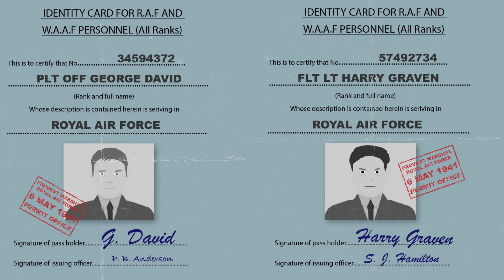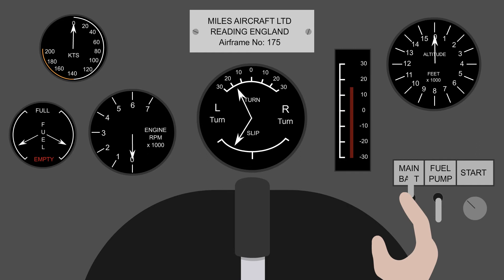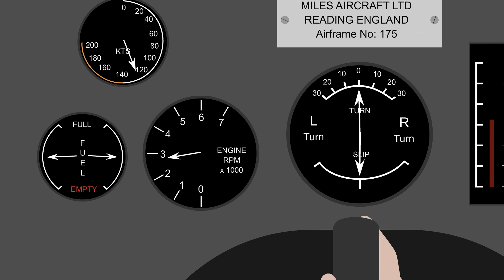When German POWs Stole An RAF Plane To Escape! Heinz Schnabel and Harry Wappler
Luftwaffe pilots Harry Wappler and Heinz Schnabel stole an RAF plane after escaping from their prisoner of war (POW) camp in Shap Wells.

It sounds far fetched but these Luftwaffe pilots masterminded a brilliantly audacious escape.

From their prisoner of war camp in Shap Wells, Harry Wappler and Heinz Schnabel made their way to a nearby RAF base. From here they talked their way into the cockpit of a Miles Magister training aircraft and took off, heading for German occupied Europe.

Heinz Schnabel and Harry Wappler have given us one of the most incredible escape attempts of World War 2. This is their story.

👍) so you can always keep up to speed with new videos!